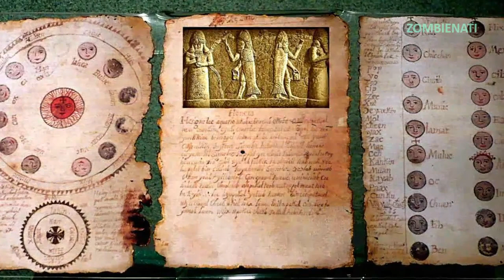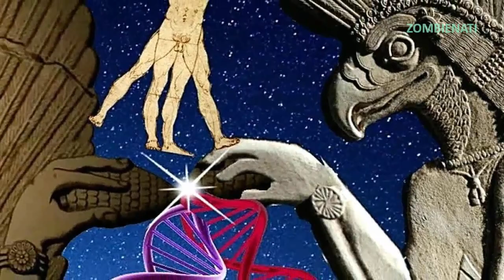Evidence of Alien Invasions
SECRET SPACE Vol.2 - ALIEN INVASION